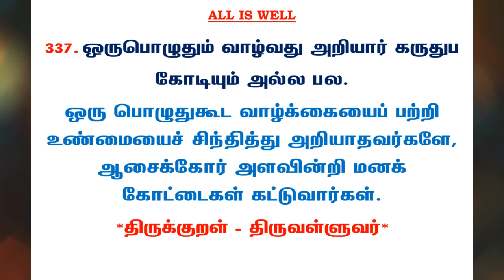#691 | தினம் ஒரு திருக்குறள் - குறள் 337 | Kural 337 - Daily One Thirukkural